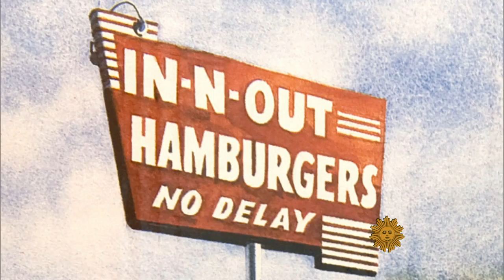Hamburgers: A summertime tradition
Spending time at the grill is a hallowed tradition of summer, and so is enjoying the sizzling results on a roll. Charbroiled hamburgers, with just the right touch of charcoal flavor from the fire, have become an American institution. Lee Cowan has the juicy details.